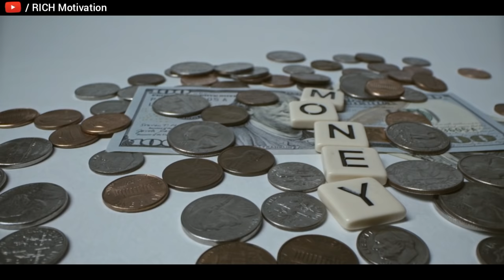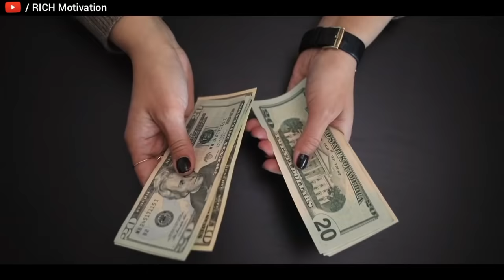अकबर - बीरबल | Powerful Motivational Story By Harshvardhan Sir 🔥 🔥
The story of akbar and Beerbal. Explain some inspirational movement in this video and a see the powerful and animated content..

RICH MOTIVATION मे सकारात्मक ऊर्जा के साथ आप सभी का स्वागत करता हूं

HIGH POWER MOTIVATIONAL VIDIO के लिए -